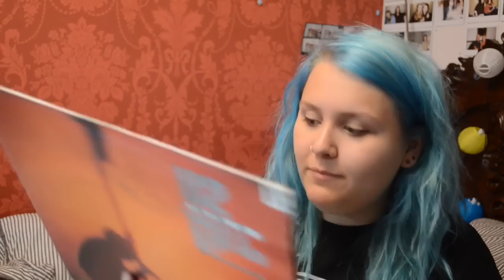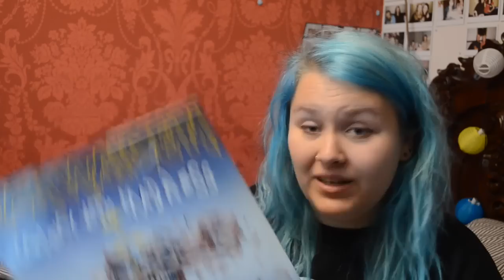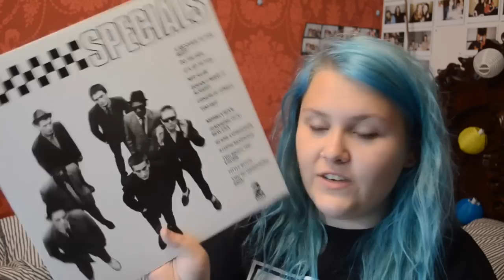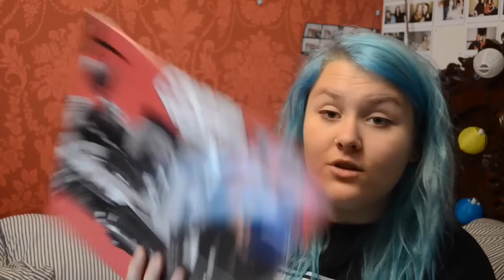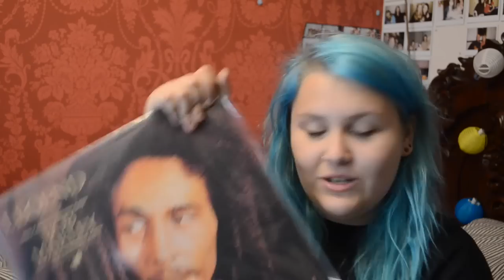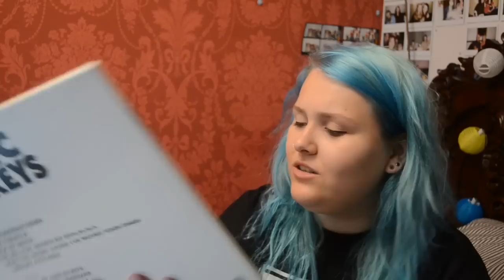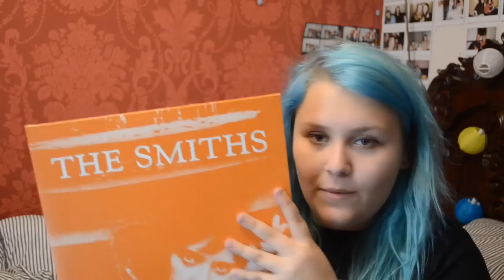My Record Collection | The Who, Arctic Monkeys, Th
A quick (long) video going through my ever growing record collection. Including bands like arctic monkeys, the who, the smiths etc.